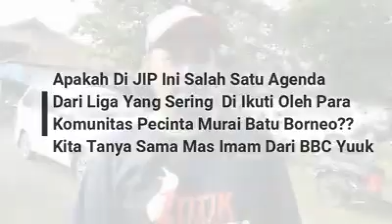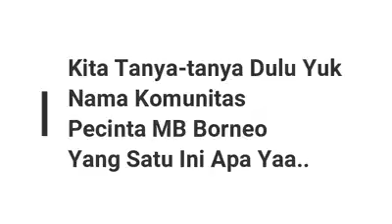Borneolovers jabodetabek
Liga Borneo 5